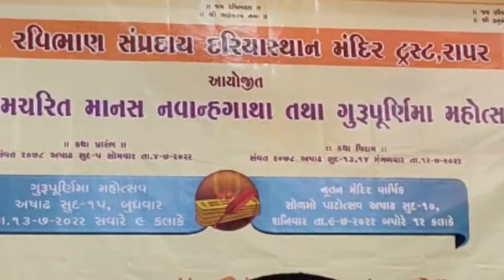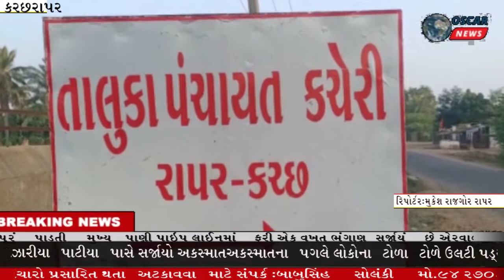દરીયાસ્થાન મંદિર રાપર ખાતે શ્રી રામ ચરિત માનસ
𝗟𝗮𝘁𝗲𝘀𝘁 𝗡𝗲𝘄𝘀:રાપર તાલુકા પંચાયત અને આઇસીડીએસ કચેરી ખાતે નિવૃત્ત થતાં વિદાયમાન